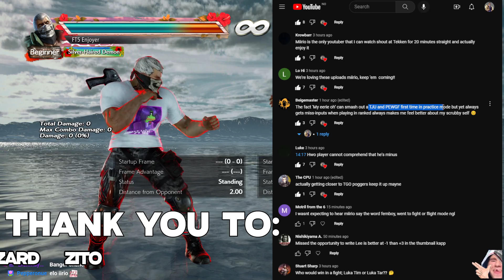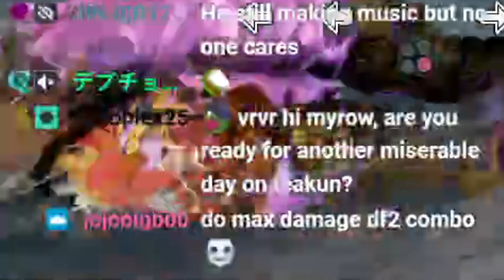Why Is Ken In Tekken?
HIYAAAAAAA

Songlist:
Ape Escape Soundtrack - 14 - Mysterious Age
Blanka Theme SNES
SF3rd Strike - Akuma's stage Killing Moon - Arranged
Street Fighter EX3 - Guardian of Light (Ken's Theme)
Sagat Theme (Street Fighter 2)
Street Fighter EX3 - Rising Dragon (Ryu's Theme)